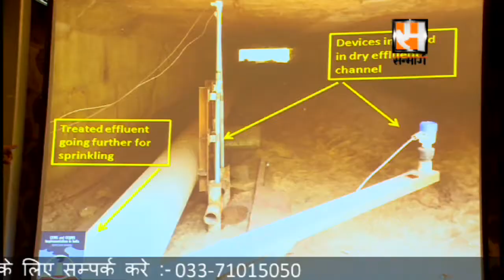PCB PC N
Sanmarg-PCB PC N